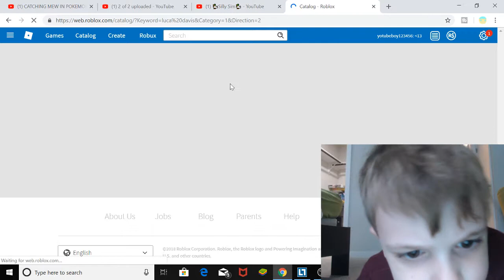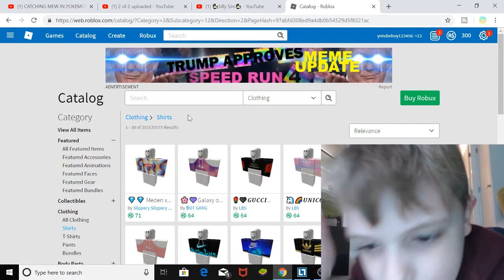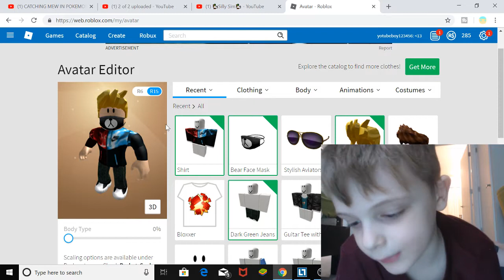my new skin in roblox